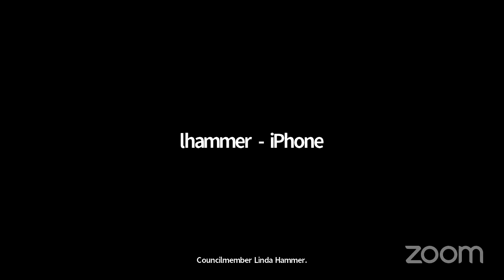Town Board Meeting 8.8.23